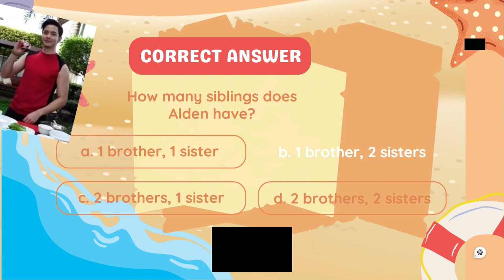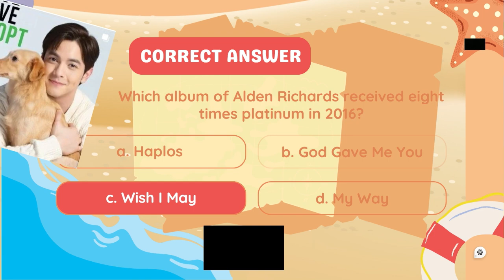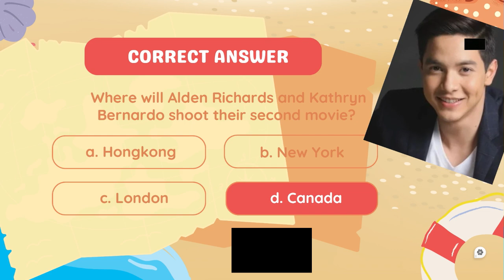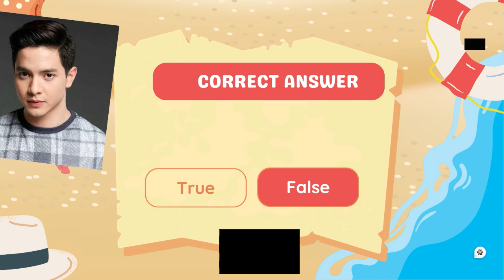Alden Richards Celebrity Fun Quiz Can you Guess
Can You Guess. Fun Facts Quiz About Celebrities.
Dive into fun and fascinating facts. Have fun answering questions related to your favorite celebrities like Stell, SB 19, Anne Curtis, Darren Espanto, Kathryn Bernardo, Alden Richards, Alden Richards and Kathryn Bernardo, Kim Chiu, Paulo Avelino, Vice Ganda, Michelle Dee, and Oliver Moeller, among many others.🏆
So put on your thinking cap, and let’s embark on this adventure together!
Remember, it’s not just about the right answers—it’s about the journey! 🌏Our first episode, we’ll explore and unravel mind-boggling trivia about Alden Richards, one of our busiest actors nowadays.
Alden or Alden Richards has been seen in Alden Richards Showtime, Alden Richards Miss Universe, Alden Richards movies, Alden and Maine, Alden toni talks, Alden and Julia Montes.